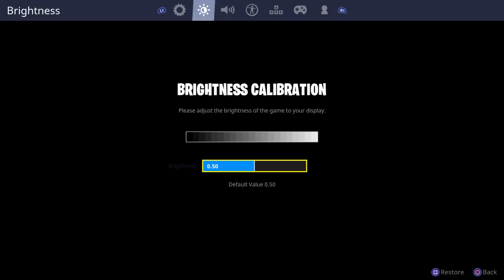Fortnoobing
I usually will stream PS4 games here. I do play PC but will hardly stream but if I do it will be on my Twitch channel.
The games I play in PS4 are: Fortnite, Overwatch, Minecraft, Dying Light, The Last of Us, GTA V, Rainbow Six Siege, all of the Sword Art Online games and I like to buy new games that come out too. On PC I play PUBG, League of Legends, Fortnite, CS GO, Overwatch and sometimes Minecraft.